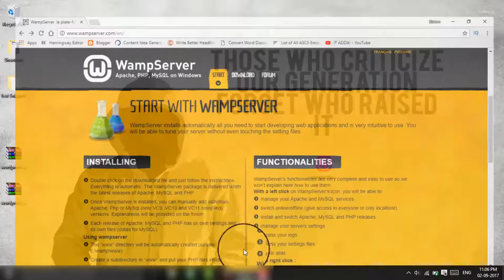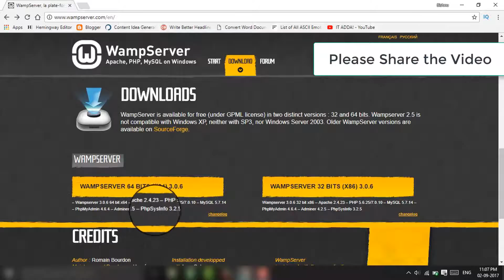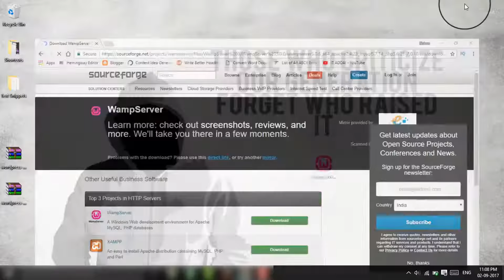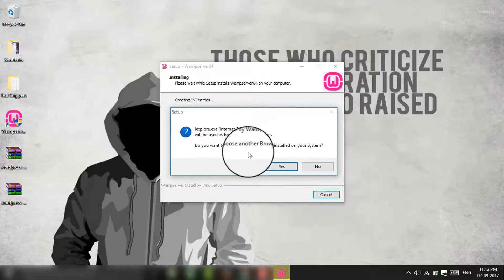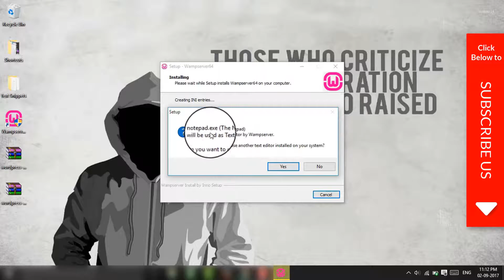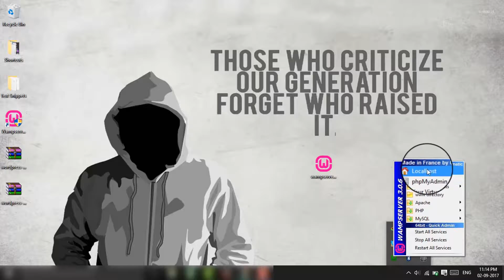How to Install WAMP Server on Window PC Localhost? [Hindi] ✔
In this video, I'll show you step by step process of installing WAMP Server on your Windows PC.

WAMP Server comes with Apache, MySQL, PHP, PHPMyAdmin etc. pre-installed.

WAMP Server is dedicated to Windows Platform for Web Developing or hosting your site from the localhost of your Windows PC.

This is also the first video the WebMak Series which is all about Web Developing & Blogging.

By installing WAMP Server on your Windows PC, you can practice any CMS like Wordpress, Joomla, Drupal or anything...

Let me know if you have any questions or suggestions for this video and the WebMak Series.

Don't Have Money To Give? No worries! Just Shop On Amazon After Clicking This
International Viewer?